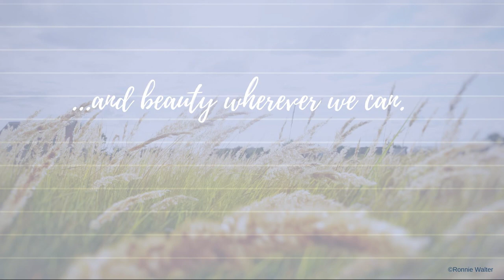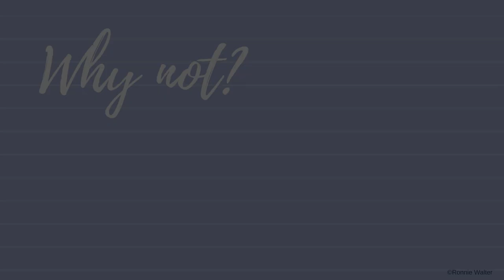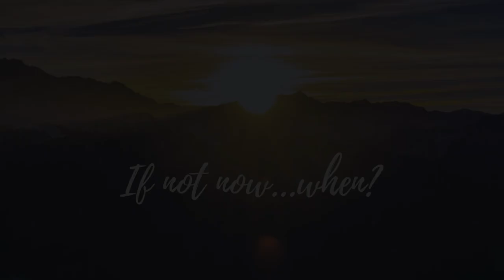An Open Letter to Artists-Coffee with Ronnie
I love artists and I love being an artist. This short video is a wee bit different from the other ones I do. My point is this: when the world seems a little sideways, that is the exact time to make art. Art helps us make sense of things, takes us to another world, and connects us to others.

And that’s we could use a little more of that right now, right?

Also, feel free to share my videos with other artists who you think might benefit from the information on my channel—and please, if you like them, feel free to subscribe, ya know?

Welcome to "Coffee with Ronnie", a weekly Facebook Live where we talk about making a living as an artist, licensing your art and we bring as much support as possible with each cup! Want to make sure you don’t miss an episode?

Here’s how to get to know more about me:
Ronnie’s Instagram:

P.S. Whenever you’re ready... here are three ways I can help you grow your creative business: